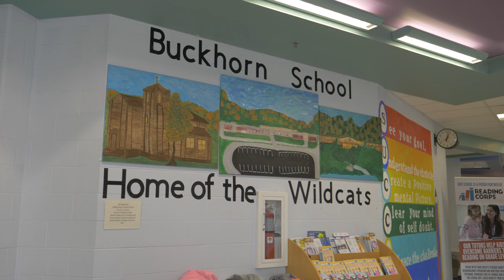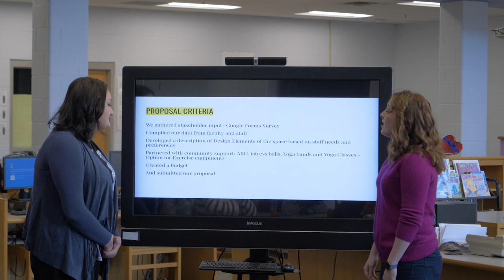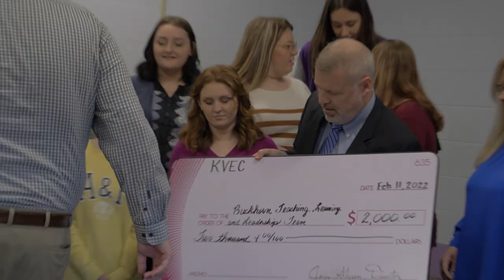Buckhorn High School - Teaching and Learning Program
Full Story coming soon to theholler.org